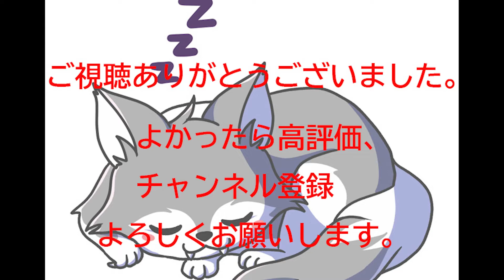【MHRise】炎国の王 テオ・テスカトル チャージアックス ソロTA 5'56"59/Teostra Charge Blade Solo Impact Phial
なんとかテオ・テスカトルを斧強化型で5分台討伐できたので投稿します。
5分台がなかなか出なかったのですが、うまい方の立ち回りをいくつか参考にしたら割と速く5分台出せました。

前回の動画と同じように高圧廻填切り主体の立ち回りです。
スキル構成については以前の動画でも書いていた通り業物Lv3を達人芸Lv3に変えて、被弾とひるみによるロスを軽減するために回避距離upLv1とひるみ軽減Lv2をつけています。

補足：個人的にはナルガチャアクの火力はバランス的にもう少し出てもいいのではとおもいました。後マルチに関してはモンスターの動きがソロに比べて読みずらいので高圧廻填切りではなくガードをしながら立ち回れる超高出力主体の方が安定すると思います。

テオ・テスカトル　チャージアックス　ソロTA　6'17"87/Teostra Charge Blade Solo

装備
武器　夜走盾斧[冥冥裏]　百竜スロット：攻撃力強化Ⅲ
　頭　オロミドSヘルム
　胴　ヴァイクSメイル
　腕　レウスSアーム
　腰　ジャナフSコイル
　足　金色ノ袴
鬼香の花結・三輪
護石　神嵐の護石　攻撃lv3：スロ2

トータルスキル
攻撃Lv7、超会心Lv3、弱点特効Lv3、達人芸Lv3、砥石使用高速化Lv3、ひるみ軽減Lv2、高出変形Lv2、力の解放Lv1、回避距離upLv1

English
Build:
Scream in the Night Rampage Slots : Attack Boost Ⅲ
Almudron Helm S
Vaik Mail S
Rathalos Braces S
Anjanath Coil S
Golden Hakama

Demon Petalace Ⅲ

Charm:
Attack Boost 3
Slots 2-0-0

Skills:
Attack Boost 7
Critical Boost 3
Weakness Exploit 3
Master's Touch 3
Speed Sharpening 3
Flinch Free 2
Rapid Morph 2
Latent Power 1
Evade Extender 1